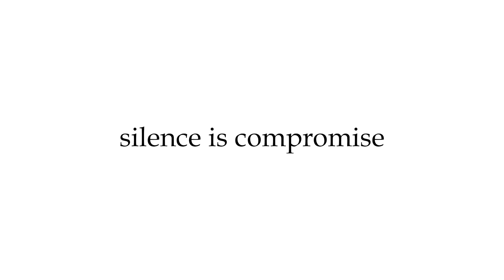'വനിത' എന്ന ചിത്രത്തിന്റെ ഫസ്റ്റ്ലുക്ക് പോസ്റ്റർ റിലീസായി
ലെന പോലീസ് വേഷത്തിലെത്തുന്ന 'വനിത' എന്ന ചിത്രത്തിന്റെ  ഫസ്റ്റ്ലുക്ക് പോസ്റ്റർ റിലീസായി. ചിത്രം ജനുവരി 20ന് റിലീസിനെത്തും. റഹിം ഖാദർ ആണ് ചിത്രം  സംവിധാനം ചെയുന്നത്.